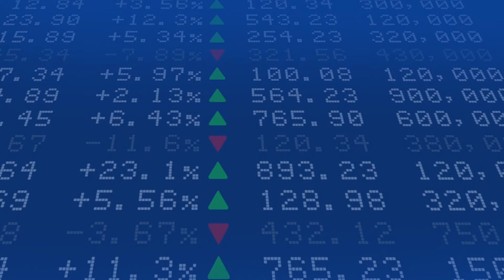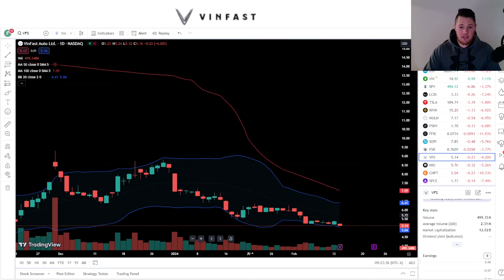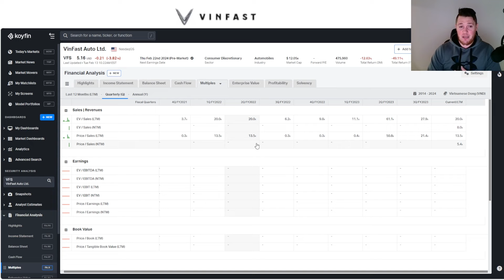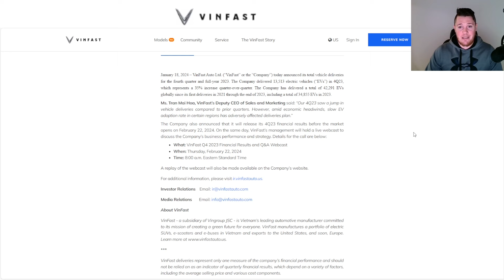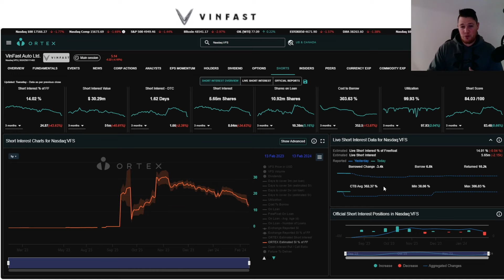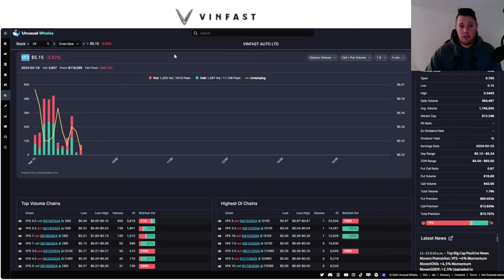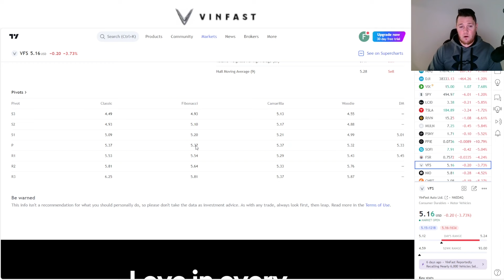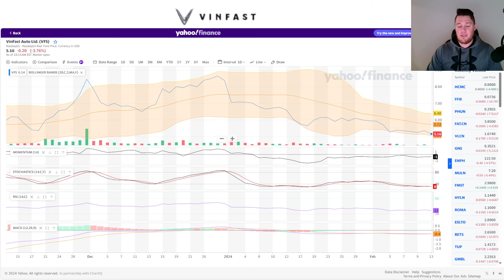Where is Vinfast Going NEXT │ Shorts Surprisingly RETURNING - Scared ?! ⚠️ Must Watch VFS Video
I will be going over VinFast Auto (VFS) and talk about various updates.